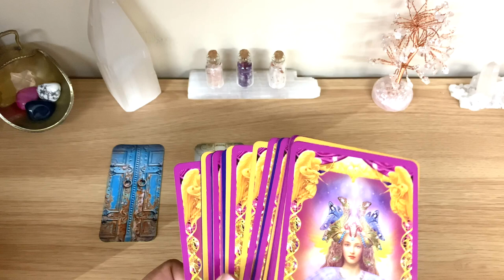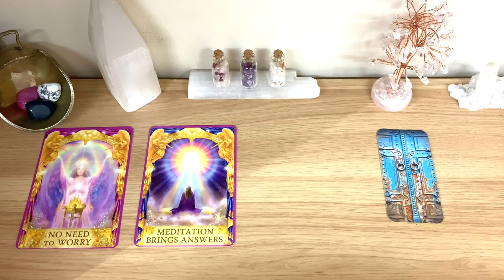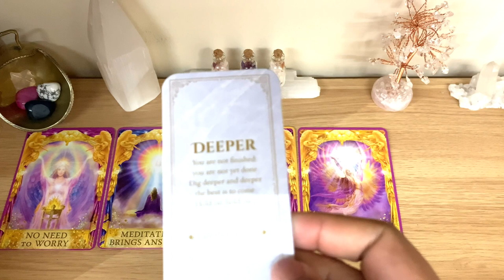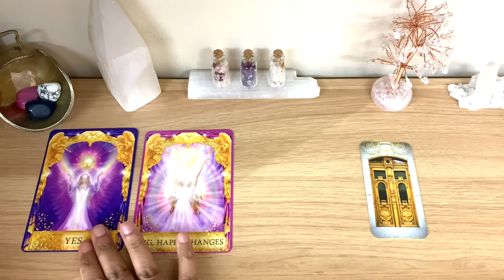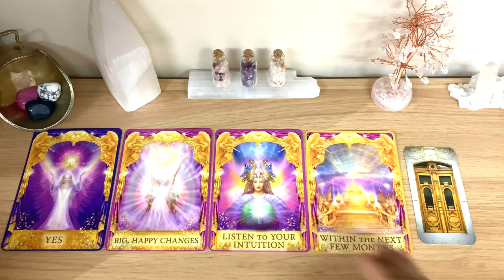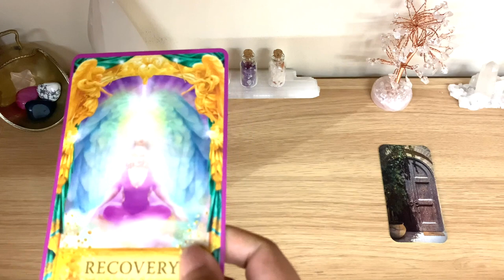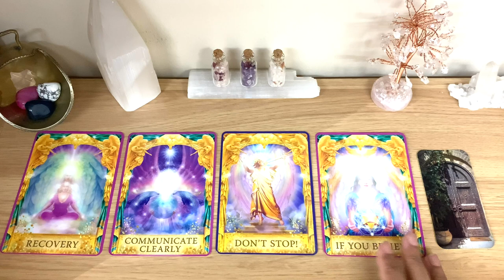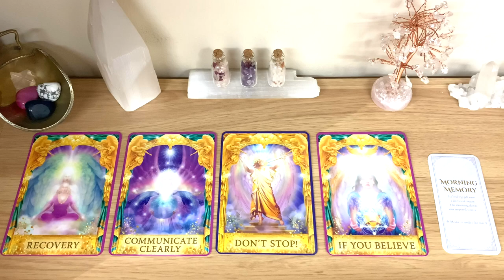[Pick A Card] 🔮 ✨YES, NO, WHEN? Ask Any Question! 🔮TIMELESS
💚Timestamp:
Group 1 at 3:41
Group 2 at 8:53
Group 3 at 14:45

💜The #1 Secret For Manifesting Wealth, Happiness, Love & Success